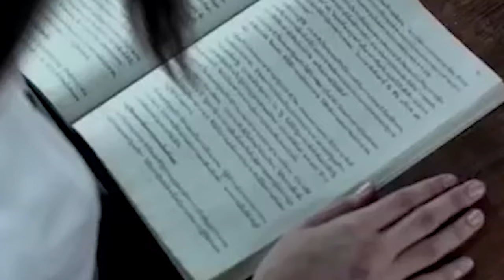10 อันดับ หนังผีไทยที่น่ากลัวที่สุด l เรื่องเล่า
หนังผี หรือหนังสยองขวัญ เป็นหนังอีกหนึ่ง ประเถทที่ได้รับความนิยมอย่างแพร่หลาย ด้วยเนื้อเรื่องที่มีความลึกลับ ความสยองขวัญและสิ่งเหนือธรรมชาติ อีกทั้งงานภาพที่มีฉากที่น่ากลัว และตกใจ ทำให้มีผู้ชื่นชอบไม่น้อย
  และหนังผีของไทยหลายเรื่องก็ได้รับความนิยมเป็นอย่างมาก  อีกทั้งหลายเรื่องก็มีชื่อเรื่องความน่ากลัวและสยองขวัญ
  วันนี้ เรื่องเล่า จะมาจัดอันดับ 10 หนังผี ที่พวกเราชาวเรื่องเล่า คิดว่าน่ากลัวที่สุด เชิญรับชมได้เลยค่ะ